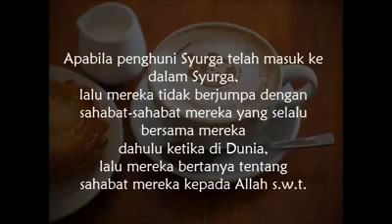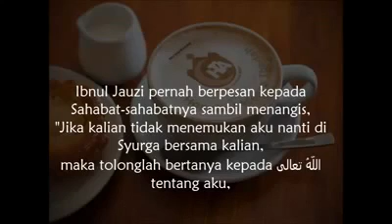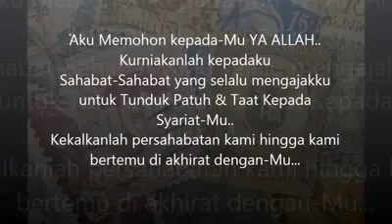Collection Sharif Video(7)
For self keep